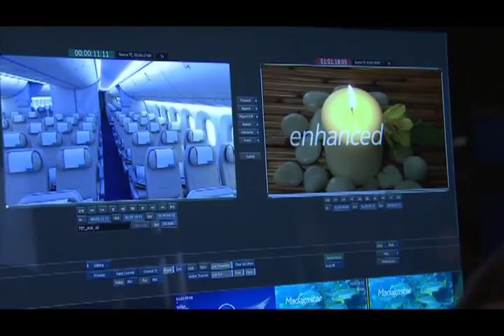Interview with Victoria Alonso executive vice president VFX at Marvel Studios (Part 2 of 3)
Victoria discusses the importance of technology and a global pipeline for Marvel film production